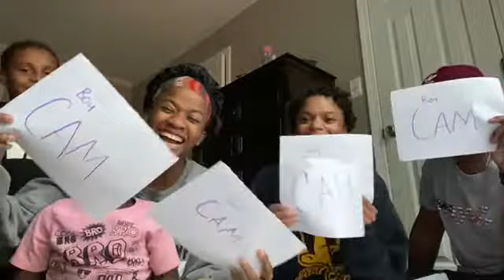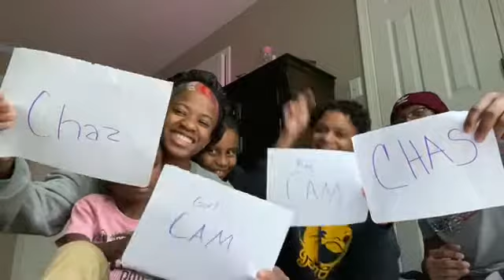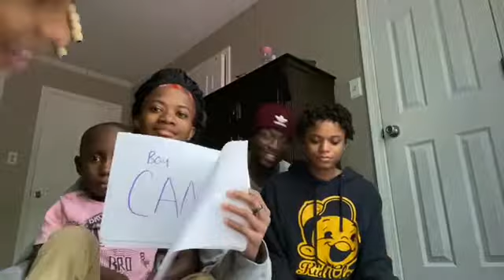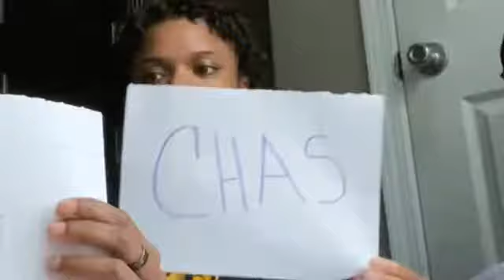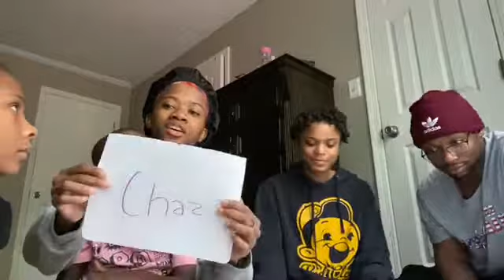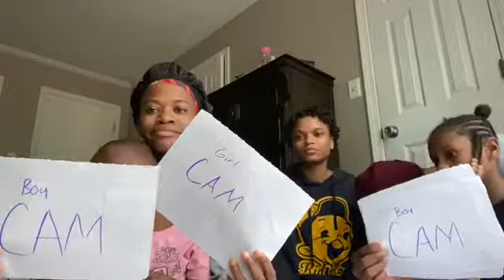Who’s Most Likely To.... ( Family Edition) *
Thanks is for watching this video  lol
My niece and nephews invited themselves 😂😂 but hey that’s the life of being an auntie lmbo
My family and I loves you ❤️
Make you scam in the comments below
Let me know what video you want to see next